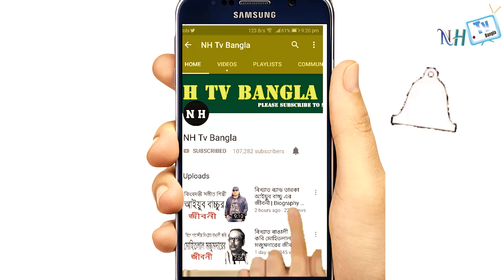কে এই আব্দুল গণি | তালেবান নেতা থেকে আফগান প্রেসিডেন্ট হওয়ার গল্প | Biography Of Abdul Ghani Baradar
কে এই আব্দুল গণি | যেভাবে তালেবান নেতা থেকে আফগান প্রেসিডেন্ট হলেন | Biography Of Abdul Ghani Baradar in Bangla.